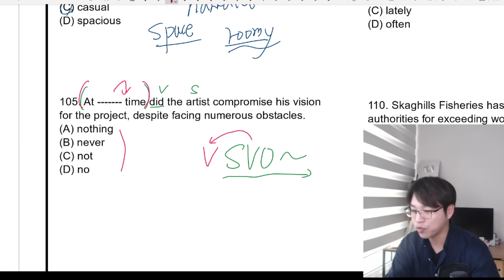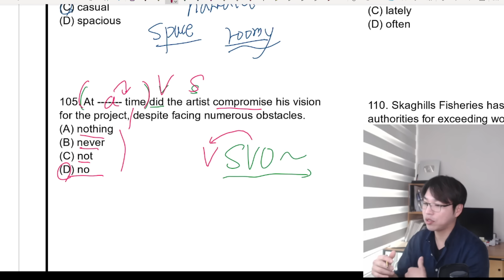3월 16일 토익 예상문제 예토 예언특강 [RC 어휘, 문법, 꿀팁 대방출]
해설 강의에서는 꿀팁이 대량 방출되니 시험 전에 꼭 보고 들어가세요 :)
문제 무료 다운로드 Click!

✅ 3/31 토익 대비 예토 49기 2주완성 스터디 신청기간 (~3/18)

100% 만족 지난 기수 학생들의 후기도 꼭꼭! 확인해 주세요!

스터디 신청 바로가기 Click!